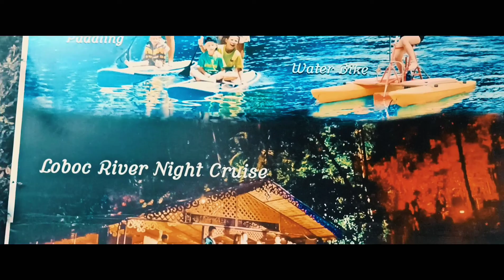LAAG TA SA BOHOL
Sumama sa Biyahe
             sa BOHOL tayo ay mag Saya